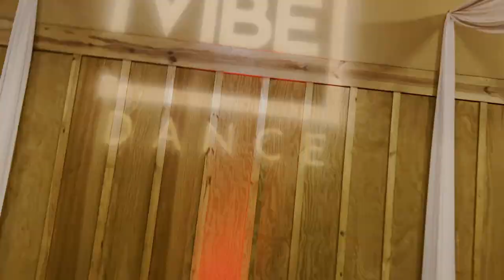FLAMIN' HOTTIE | Megan Thee Stallion | 1VIBE Dance | Jen Colvin Choreography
“ ‘Cause I’m all that and a bag of flamin’ hot chips…”

flashbackfriday in effect, so you know I gotta hit you with the heat that is Team Shorties! 🔥🔥🔥 Enjoy this lil’ sumfin sumfin from April of last year. Loved this combo because you know it’s got a taste of that old skool 😋🙌🏽 - also, dancing with Jasmine and Mirna is ALWAYS the best of times!

Choreo: Jen Colvin @1vibedance
🎵: Flamin’ Hottie - Megan Thee Stallion
👟: Ken Panganiban + Jasmine Beasley + Mirna Moran
🎥: Leia Person